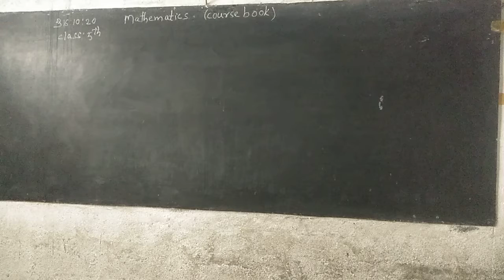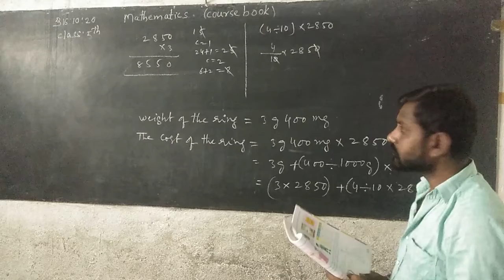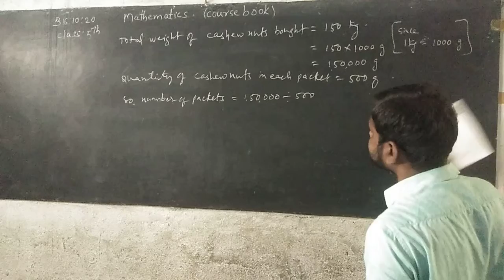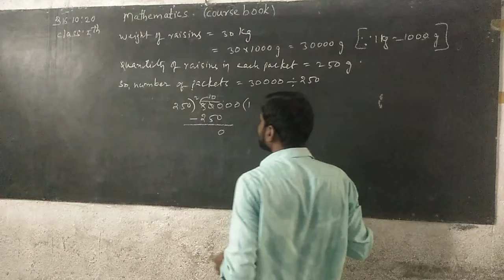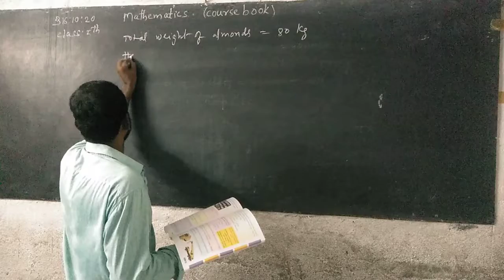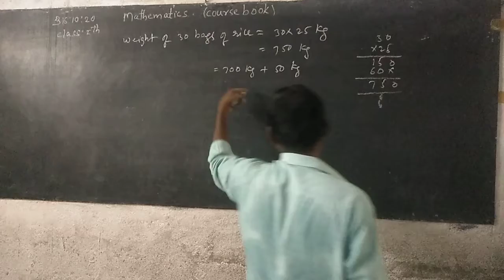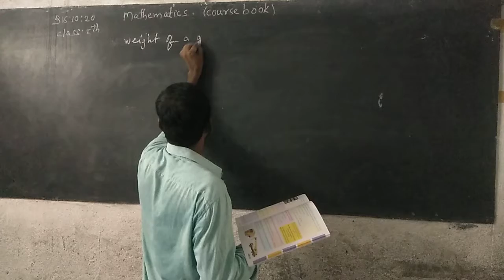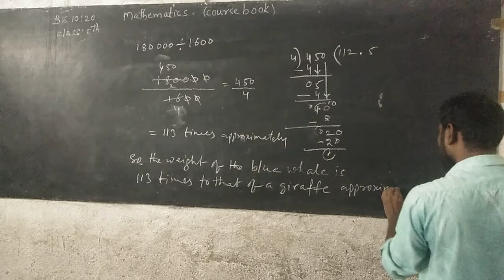5th Class Maths course book topic : word problems